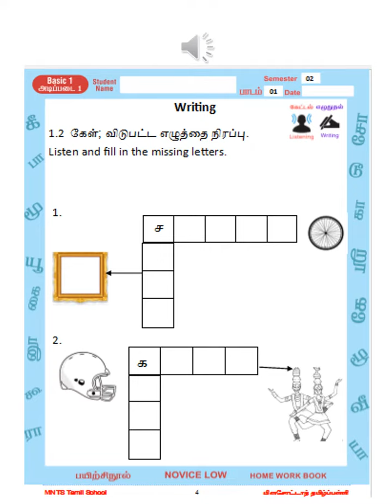HW Basic1 2019 2020 Lesson9 9 2